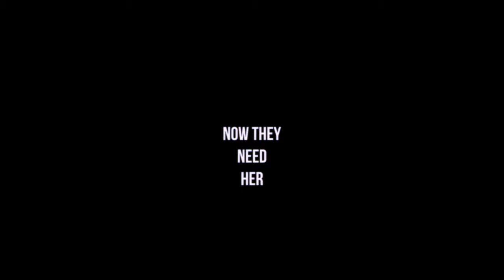SPIRITUS TRAILER 3 - Moviestorm Animation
A young orphan journeys to a dying exoplanet to escape the truth about her parents in the latest science fiction animated film by award-winning composer and filmmaker Sabrina Pena Young.